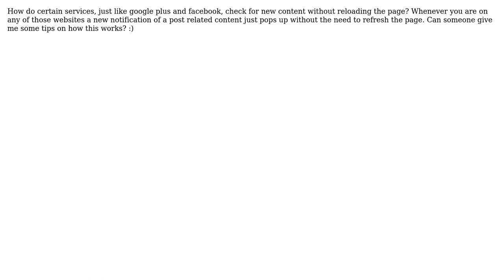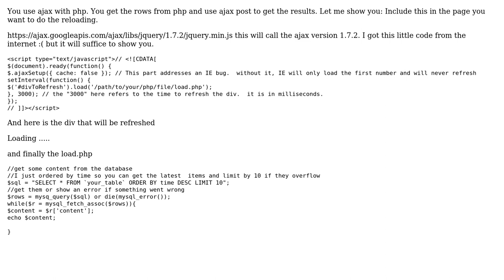Software Engineering: How exactly can I check for new rows in sql with ajax?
With thanks & praise to God, and with thanks to the many people who have made this project possible! You are responsible for your own actions.